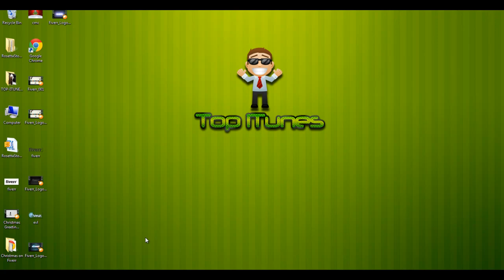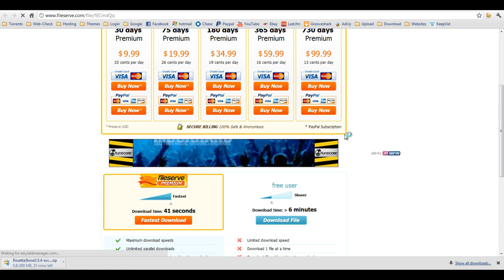How to download files with Mirrorcreator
This is just a simple explanation of how to download files using the multi hosting site mirrorcreator.com.

Very basic stuff but I hope it helps somehow.